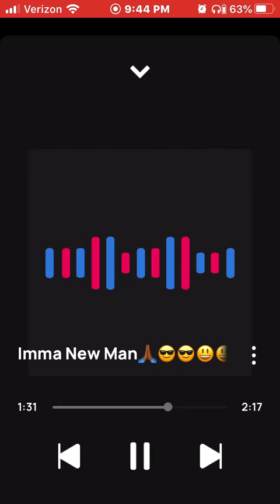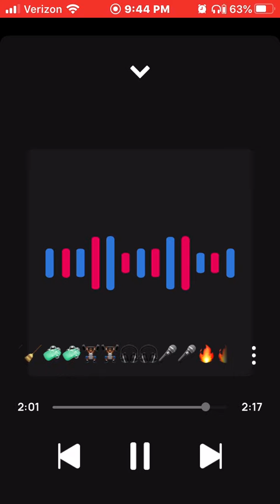King Solo Imma New Man🙏🏾🤩🤩💪🏾💪🏾👨🏾👨🏾🧹🧹🧼🧼🏋🏾🏋🏾🎧🎧🎤🎤🔥🔥🎊🎊🎉🎉🥳🥳💯💯